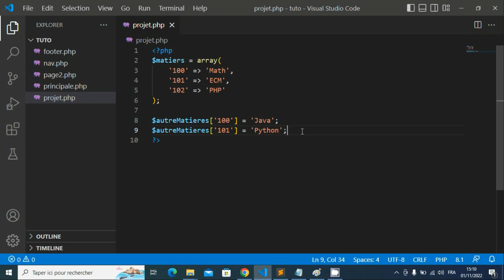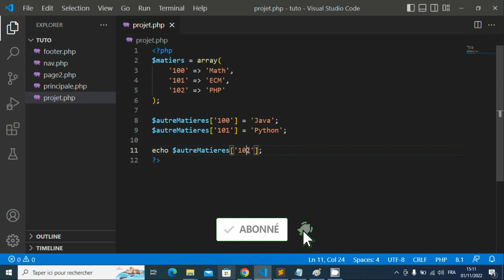Programmation PHP - Episode 19 : Les tableaux - tableau associatifs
Dans cette épisode nous allons parler des tableaux associatifs.